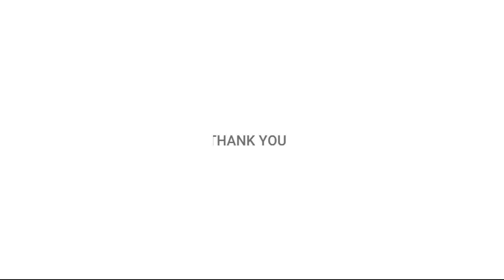A Watercolor Landscape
We are here with a simple landscape watercolor video.